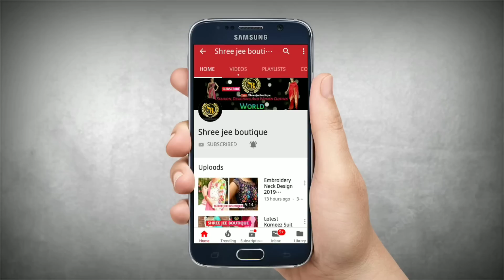Latest Punjabi Suit Designs Collection for Women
Beautiful Punjabi Suit Designs Collection for Women

Keep Watching